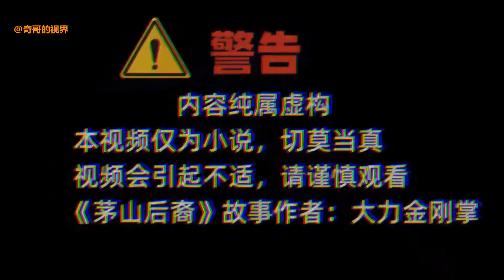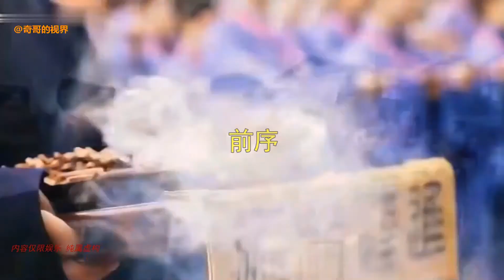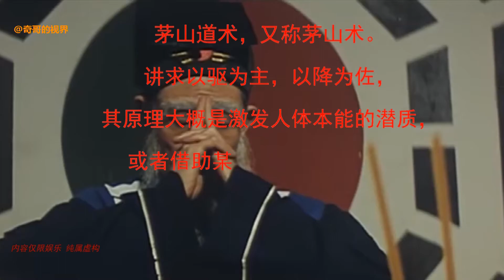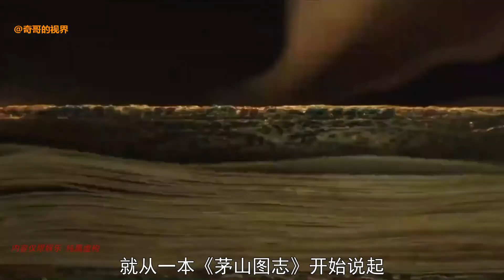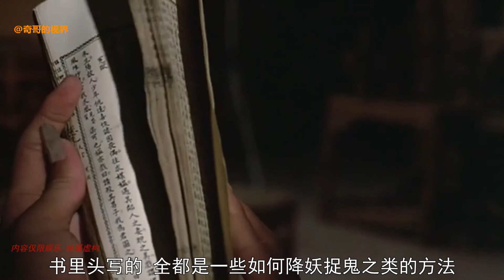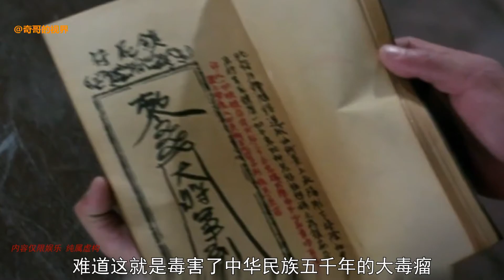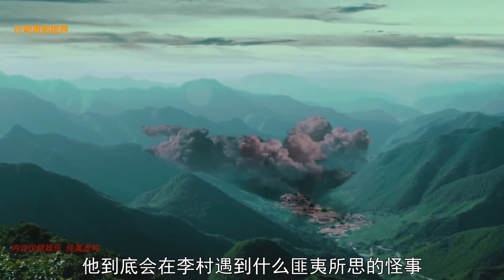惊悚灵异《茅山后裔》之传国宝玺 第1话：茅山驱鬼术「奇哥的视界」「奇哥的視界」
《茅山后裔》是一本真正的玄幻小说，作者：大力金刚掌。讲述了张国忠、张毅城父子运用茅山道术踏足天下的故事，从驱鬼镇邪到探秘寻奇无所不及，民间冤案、千古谜团将被一一揭开。

大家好！欢迎来到「奇哥的视界」
我是盗墓系列的狂热爱好者，带你们进入惊险悬疑的盗墓世界！